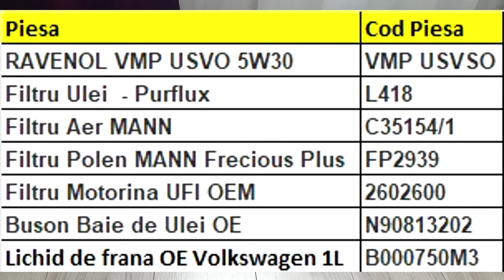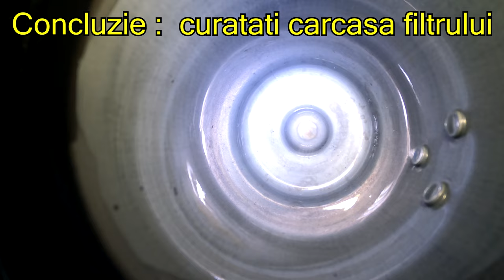💥Revizie & mentenanta anuala ,10.000 km sau 250h de rulare💥Tiguan 5n2 - 4Motion - 2013-2.0 TDI-CFFB💥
The explorer : Tiguan 5N2 4motion 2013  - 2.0 TDI - CFFB Engine

The Mods :  Eibach pro lift KIT installed
Summer Setup : Philadelphia OE Rims 17 inch 7JET43 with  Off road tyres Cooper Discoverer ATT  235 60 R17 XL 106H Dot 2018.

Winter Setup : Sima OE Rims 16 inch 6.5JET33 Custom painted in Gunmetal Grey color with Winter tyres Bridgestone Blizzak LM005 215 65 R16 98H.